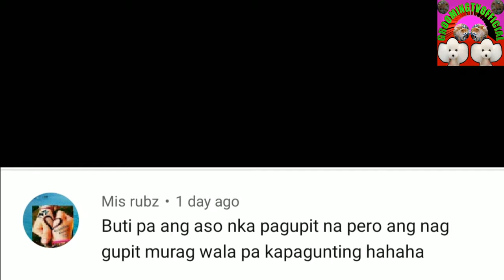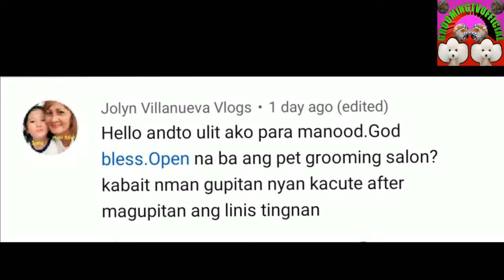Yorkshih grooming shih-tzu mix Yorkshire terrier